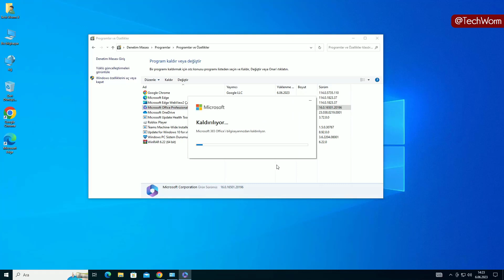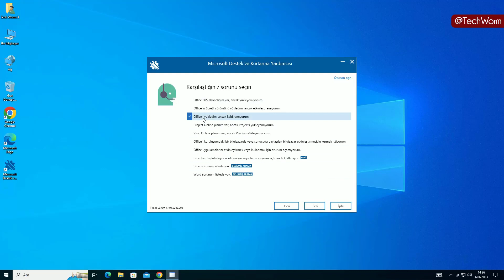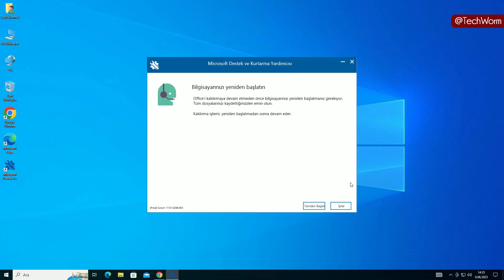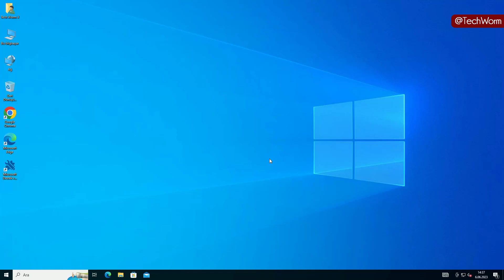Microsoft Office Bilgisayardan Tamamen Nasıl Kaldırılır?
Microsoft Office’i bilgisayarınızdan tamamen kaldırmak için iki yöntem vardır: Denetim Masası’nı kullanmak veya kaldırma desteği aracını indirmek.

Denetim Masası’nı kullanarak Microsoft Office’i kaldırmak için şu adımları izleyin:

Windows arama kutusuna [Denetim Masası] yazın ve [Aç] seçeneğine tıklayın.
Programlar alanında [Bir programı kaldır] ögesini seçin.
Kaldırmak istediğiniz Microsoft Office programını seçin ve ardından [Kaldır] ögesine tıklayın.
Microsoft, kaldırma işlemine hazır olup olmadığınızı soracaktır. [Evet] seçeneğini belirleyin.
Office programlarının kaldırılması tamamlandığında, [Tamam] seçeneğini belirleyin.
Kaldırma desteği aracını indirerek Microsoft Office’i kaldırmak için şu adımları izleyin:

Otomatik aracı buradan yukarı verdiğimiz bağlantıdan indirin.
İndirdiğiniz exe dosyasını çift tıklayarak çalıştırın.
Kaldırmak istediğiniz sürümü seçin ve ardından [Sonraki] seçeneğini belirleyin.
Kalan ekranları izleyin ve istendiğinde bilgisayarınızı yeniden başlatın.
Bilgisayarınızı yeniden başlattıktan sonra, kaldırma işleminin son adımını tamamlamak için kaldırma aracı otomatik olarak yeniden açılır. Kalan istemleri izleyin.
Bu yöntemlerden herhangi biriyle Microsoft Office’i bilgisayarınızdan tamamen kaldırabilirsiniz. Ancak, Office’i yeniden yüklemeniz gerekiyorsa, yüklemek istediğiniz sürümü seçin ve şu adımları izleyin: Microsoft 365, Office 2019, Office 2016, Office 2013, Office 2010 veya Office 2007.

Umarım bu makale size yardımcı olmuştur. Başka bir sorunuz varsa, lütfen bana bildirin. 😊

Umarım bu video size yardımcı olur. Keyifli günler dilerim!